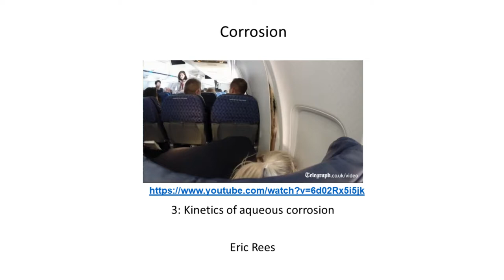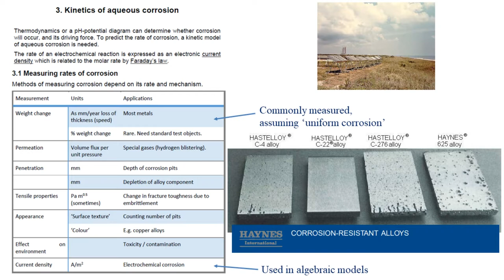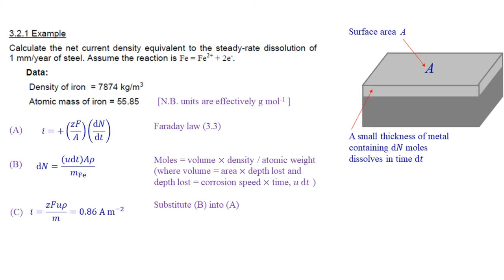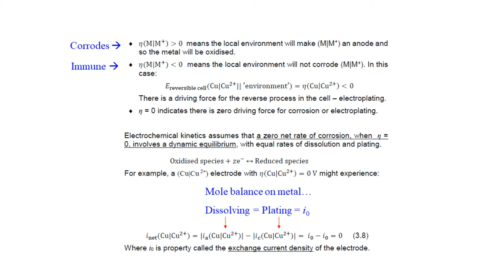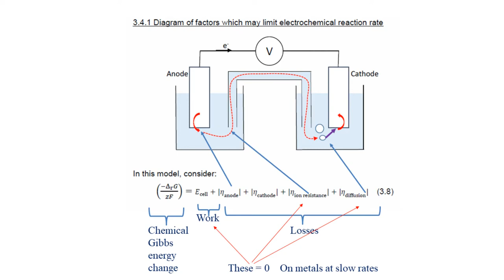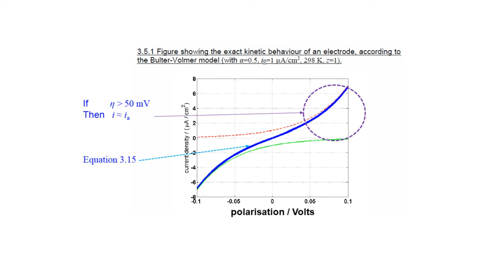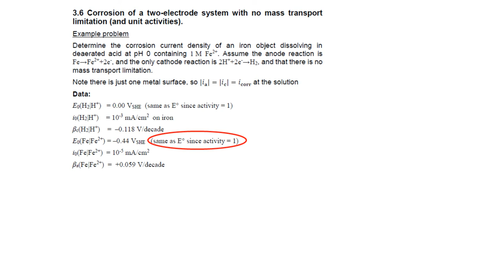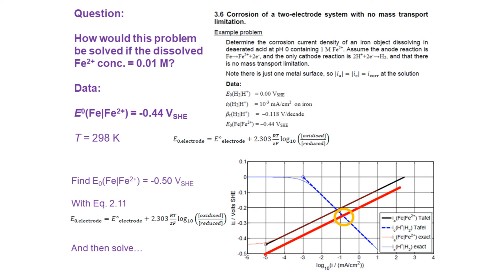Corrosion Lecture 4: Kinetics of electrochemical corrosion, and the Tafel equation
This is lecture 4 of 8 from my undergraduate Corrosion lecture course.

Audio capture and post-processing is still a work in progress, and this is version 1 of the audiolecture.

Notes and errata:

Credits (small image grabs are used, with attribution, to support educational commentary):
Telegraph video of air plane:

Sources and image credits are given in the slides.